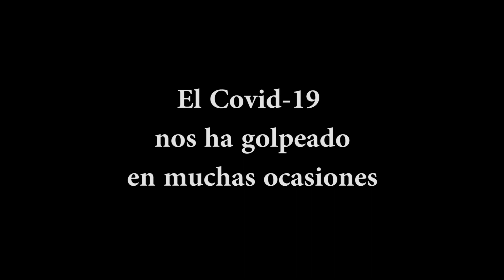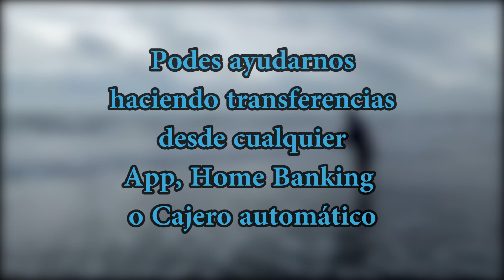Démosle una mano a un Amigo un colega